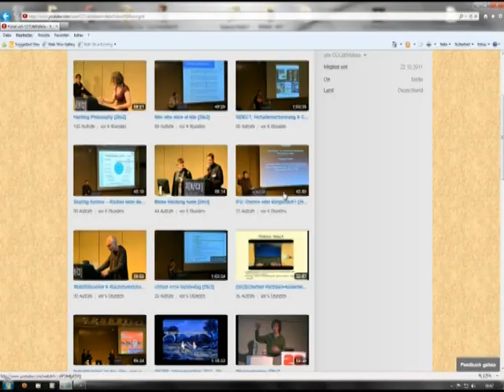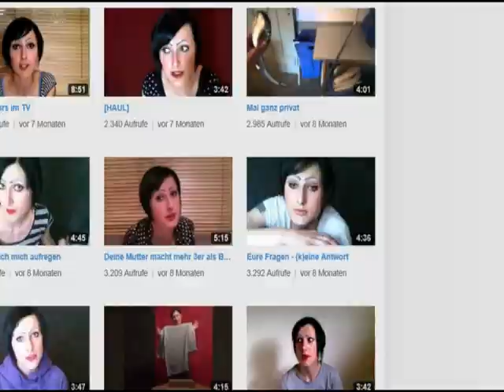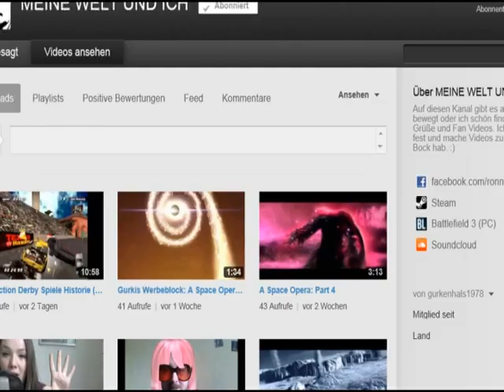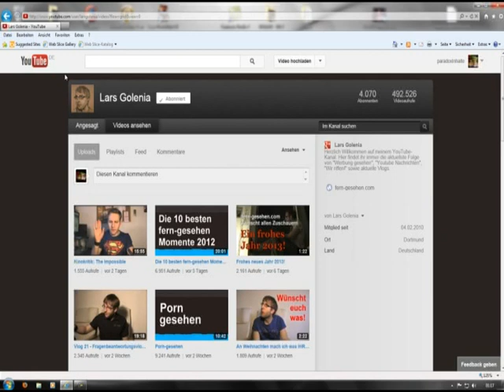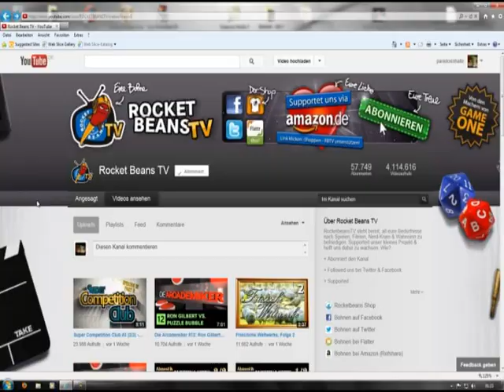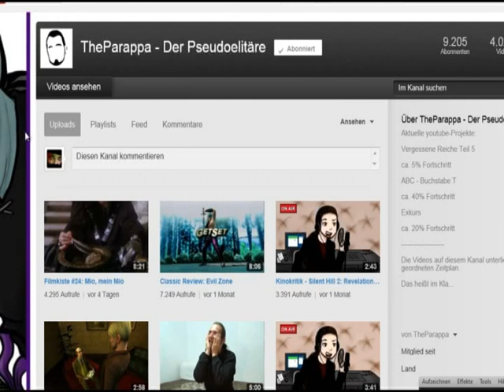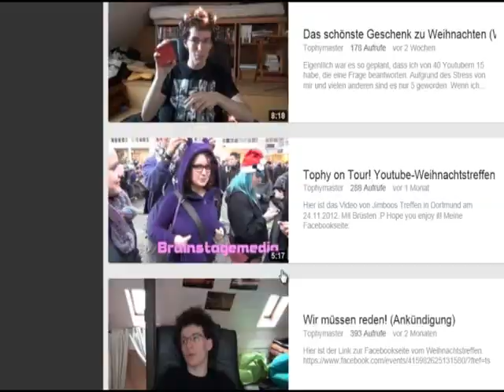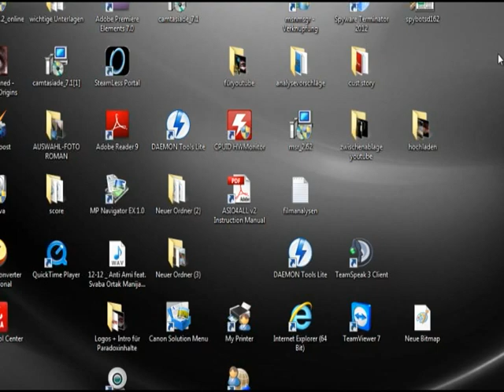The Big KanalvorstellungsVideo (18 Kanäle)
verdammt, eine Woche daran gesessen
eine Nacht sogar deswegen durchgemacht
Fuck aber it´s done